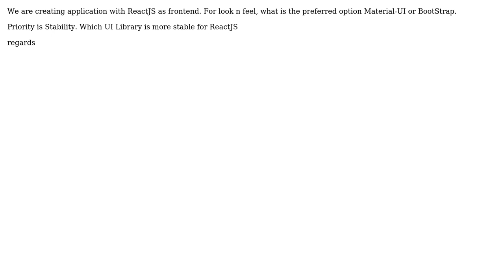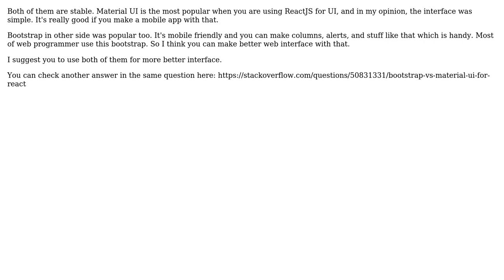For React Frontend Application, Bootstrap vs Material-UI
With thanks & praise to God, and with thanks to the many people who have made this project possible! | Content (except music & images) licensed under CC BY-SA | Music | Images & others | With thanks to user Saifuddin Syed user Ryuujo and the Stack Exchange Network Trademarks are property of their respective owners. You are responsible for your own actions.